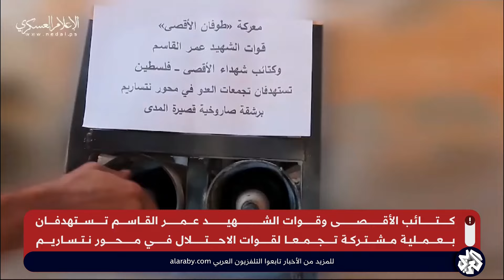كتائب الأقصى وقوات الشهيد عمر القاسم تبثان مشاهد من قصف مشترك على جيش الاحتلال في محور نتساريم